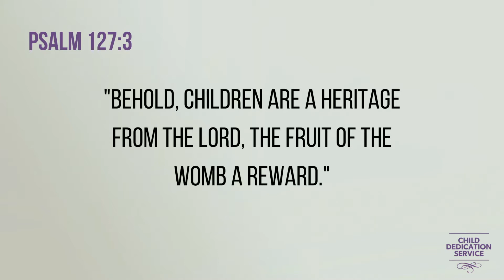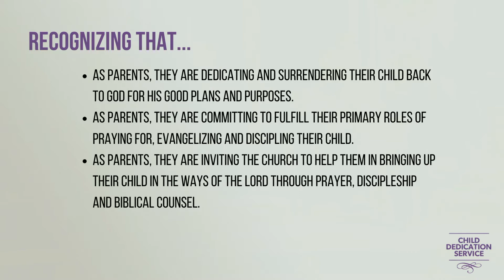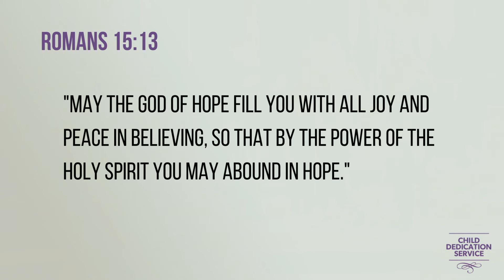Remy's Dedication - October 3, 2021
This is a section of the livestream service when Remy was dedicated. This took place on October 3, 2021 at Hope Church Mississauga.